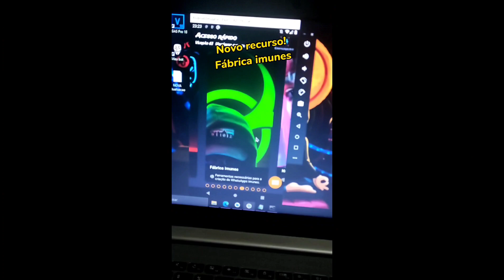🔥 COMO COMEÇAR A CRIAR O SEU PRÓPIO WHATSAPP IMUNE 🔥 Ferramentas disponível no Enigma💜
Meu TikTok 👉🏼 @maxwellfreire0

Com o Enigma instalado você vai poder:

✅Criptografar e descriptografar *Mensagens*: Você pode estar transformando suas mensagens em código ou transforma código de origem do aplicativo ‘’Enigma’’ em mensagens. Tutorial👉🏼
✅Criptografar e descriptografar *Imagens*: Você pode estar transformando suas imagens da galeria em código ou transforma código de origem do aplicativo ‘’Enigma’’ em imagens. Tutorial👉🏼
👥(Telegram)Grupo Enigma: Link do nosso grupo no Telegram com todos os integrantes que usam o aplicativo Enigma, lá você pode tirar dúvidas e compartilhar arquivos (Travas e etc...).
🤡Repositório: E nesse local onde eu deixo armazenado os recursos + interessantes como:
👉🏼 ✋🏼😳Travas de texto: Lista com as mais atualizadas travas de texto
com o link direto para o criador... disponível nas seguintes categorias 👉🏼 Diversos ⏩Iphone ⏩ Android ⏩Destrava.
👉🏼 🧪Laboratório: Você pode estar customizando as travas pré-definidas no aplicativo Enigma ou criar sua própria para compartilhar.
👉🏼 🎬Tutoriais: Nesse local e onde você pode encontrar todos os tutoriais referente ao aplicativo Enigma.
👉🏼 📃Leitor de arquivos: Faz a leitura de qualquer arquivo ‘’.TXT’’ localizado dentro da pasta ‘’Enigma’’.
👉🏼 📲Top 10 – WhatsApps: Lista de top 10 WhatsApps imunes atualizados em tempo real.
👉🏼 🔎Consulta dados: Nesse local você pode ⏩ Procurar CEP ⏩Consulta Operadora ⏩Consulta Processual ⏩King host (GeoiP) ⏩Endereço IP ⏩IPv4 ou IPv6.
👉🏼 📦Todos os packs: Disponíveis de packs aleatórios como 👉🏼 Travas de contatos👥, travas de textos🤡, Databases 2021📦 e etc...
⭐*Novo* Foto secreta: Você tem a possibilidade de ocultar mensagens dentro dos pixels de qualquer foto/imagens da sua galeria. (*Esteganografia*) Tutorial👉🏼
🪐Enigma Prime: Local reservado com a lista de todas as funções disponíveis dentro do aplicativo Enigma prime💎.